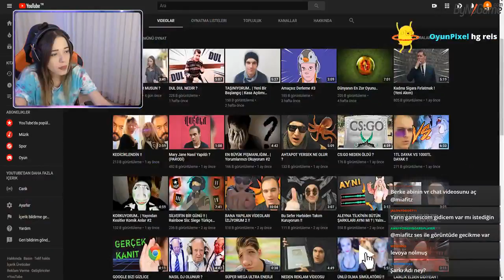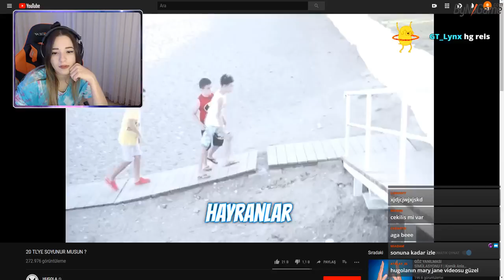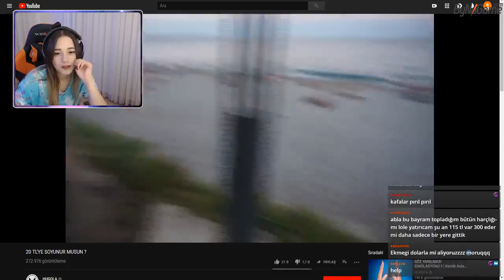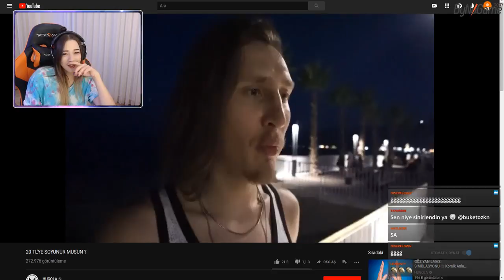Mia Fitz '20TL'ye Soyunur Musun' İzliyor